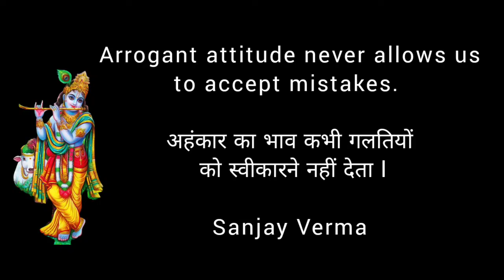MOTIVATIONAL FUNDA - 393 ll ॐ नमो भगवते वासुदेवाय ll